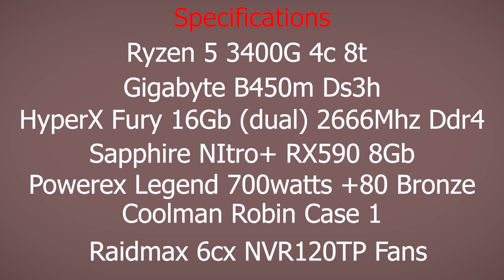Integrated With GPU? | Ryzen 5 3400G + RX590 8gb GME | Game benchmark | test in 11 Games 2020 | fps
In This Clip Im Gonna Show you the Benchmark test and Game Test of
Ryzen 5 3400g + RX 590 8Gb Gme hope you guys like it

Is the Ryzen 5 3400g Good For gaming in 2020?
Ryzen  Ryzen 5 3400g Game benchmark 2020
RX590 in 2020?
RX 590 Still worth in 2020?
What happen if you put GPU in a PC with Integrated Graphics
Integrated Graphics with Videocard
Integrated Graphics with GPU

Specification:

Ryzen 5 3400g 4c 8t
Gigabyte b450m Ds3h
Powerex Legend 700watts +80 Bronze
Sapphire Nitro+ RX590 8Gb Ddr5 GME
HyperX Fury 16Gb ddr4 2666mhz (dual)
Coolman Robin 1 Case
Raidmax NVR120tp 6x RGB Fans

Games:
0:11 Assassin's Creed Odyssey
1:31 Call of Duty Modern Warfare
2:26 Counter Strike Global Offensive
3:12 Dota2
3:57 Far Cry 5
5:10 GTA V
7:52 Hitman 2
8:36 Quantum Break Fg
9:26 Shadow of The Tomb Raider
11:36 Tom Clancy's Ghost Recon: Wildlands
12:42 Witcher III

Ryzen 5 3400g + RX 590 in Assassin's Creed Odyssey
Ryzen 5 3400g + RX 590 in Counter Strike Global Offensive
Ryzen 5 3400g + RX 590 in CSGO
Ryzen 5 3400g + RX 590 in Dota2
Ryzen 5 3400g + RX 590  in Far Cry 5
Ryzen 5 3400g + RX 590 in GTA V
Ryzen 5 3400g + RX 590 in Hitman 2
Ryzen 5 3400g + RX 590 in Quantum Break Fg
Ryzen 5 3400g + RX 590 in Shadow of The Tomb Raider
Ryzen 5 3400g + RX 590 in Tom Clancy's Ghost Recon: Wildlands
Ryzen 5 3400g + RX 590 in Witcher III